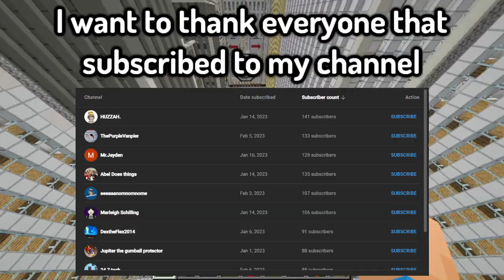MrBeast Deez Nuts Commercial, but it's Da Biggest Bird